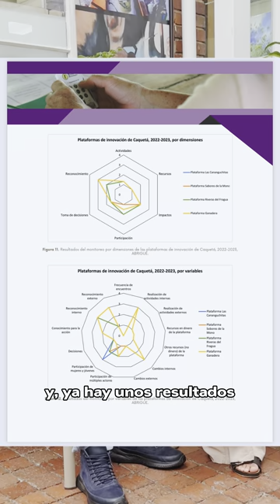Validación de Indicadores - Plataformas de Innovación Caquetá Proyecto ABRIGUE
¡Tenemos devolución de resultados! 👏🏽 El pasado mes de noviembre nos reunimos con los actores de las PlataformasDeInnovación de Caquetá📍, para construir los indicadores de evaluación que les orientarán en la toma de mejores decisiones para las TransicionesAEBE🟢 .

Hoy les contamos cuál ha sido este camino recorrido y les facilitamos el informe donde encontrarán la ampliación de las metodologías, los indicadores y los resultados.📊

ABRIGUE es financiado por la @UEenColombia 🇪🇺, y es coordinado por el InstitutoSINCHI, en articulación con @agrosaviatv , @MincienciasCanalOficial , @LeCIRAD y la Universidad Tecnológica del Chocó